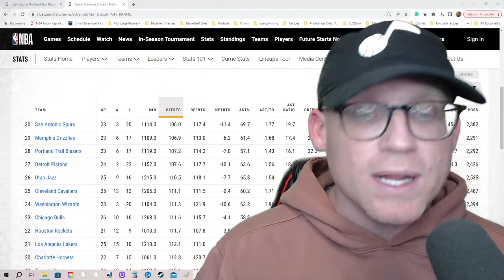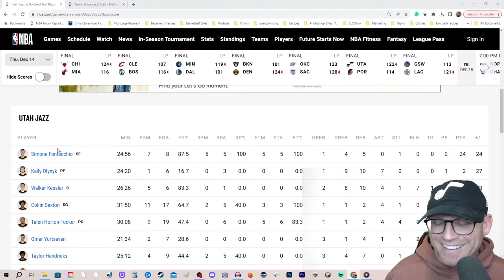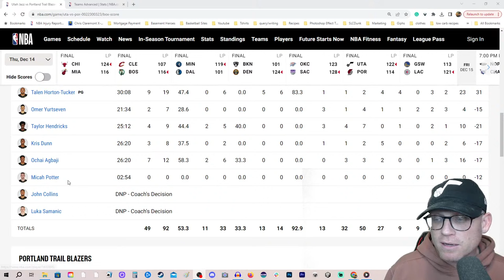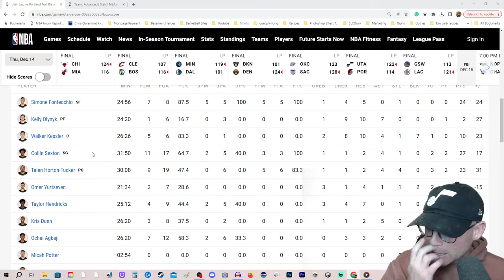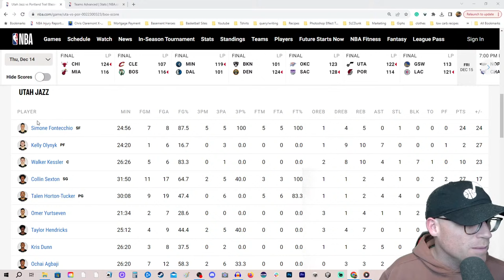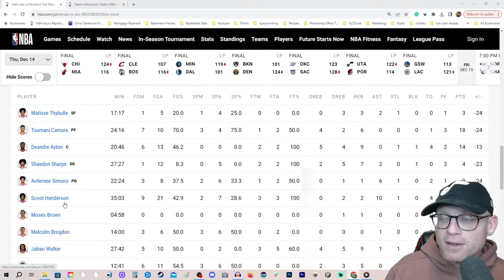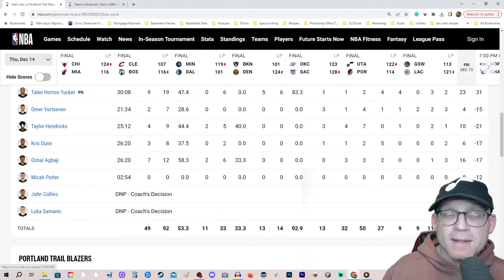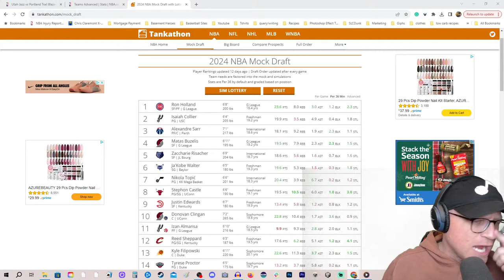Collin Sexton and Simone Fontecchio lead Utah Jazz to nice win over Blazers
With Keyonte George out with what we now know is not a serious injury, and Lauri Markkanen out for rest on the back the back, the Utah Jazz had to rely on Collin Sexton, Walker Kessler, and Simone Fonteccio to step up big, and they did against the Portland Trail Blazers